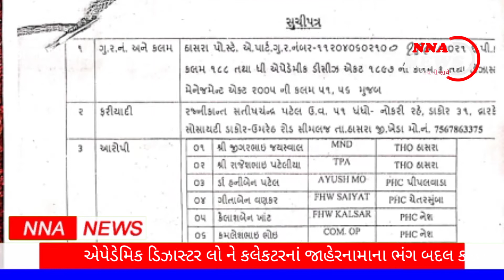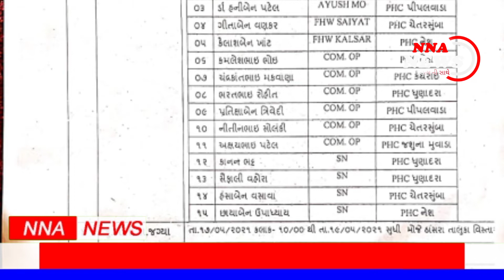KHEDA : ઠાસરના નેશનલ હેલ્થ મિશનના ૧૫ કર્મચારીઓ પર એપેડેમિક એક્ટ હેઠળ કાયદેસરની કાર્યવાહી કરાઈ..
• ઠાસરા તાલુકાનાં NHM (નેશનલ હેલ્થ મિશન) ના ૧૫- કર્મચારીઓ એપેડેમિક ડીઝીસએક્ટ ડિઝાસ્ટર મેનેજમેન્ટ લો અને ખેડા જિલ્લા કલેકટર  દ્વારા બહાર પડેલ જાહેરનામા ના ભંગ બદલ  ઠાસરા પોલીસ સ્ટેશનમા ફરિયાદ દાખલકરી કાયદેસરની કાર્યવાહી હાથ ધરાઈ...

• ઠાસરા તાલુકાના NHM નેશનલ હેલ્થ મિશનના ૧૫- કર્મચારીઓ પોતાની માગણીઓ સંતોષવા ફરજ ઉપર ૧૯/૫/૨૦૨૧ સુઘી હાજર ન થતા આમ સરકારના કાયદાનું આવા સમયે ઉલ્લઘન કરાતાં તેમની પર ૧૮૮ જેવી જુદી  જુદી કલમ ઠોકી કાર્યવાહી હાથ ધરવામાં આવી છે.

જયારે ગળતેશ્વર તાલુકાના કર્મચારીઓ ફરજ પર હાજર થઈ જતા તેમનો પર એપેડેમિક એક્ટ હેઠળ તેમનાં પર કોઈ કાર્યવાહી કરવામાં આવી નથી.

 આર એસ પટેલ ધ્વારા ઠાસરા પોલીસ સ્ટેશન મા ફરિયાદ કરી  એપેડેમિક ડીઝીસએક્ટ ડિઝાસ્ટર મેનેજમેન્ટ લો અને કલેકટર ખેડા દ્વારા બહાર પડેલ જાહેરનામા ના ભંગ બદલ કાયદેસરની કાર્યવાહી હાથ ધરવા.

•  આપની આસપાસ ની બનતી ઘટનાની સત્ય માહિતી પ્રકાશિત કરવા માટે સંપર્ક કરો
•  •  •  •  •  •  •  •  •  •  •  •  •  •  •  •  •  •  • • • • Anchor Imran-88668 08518